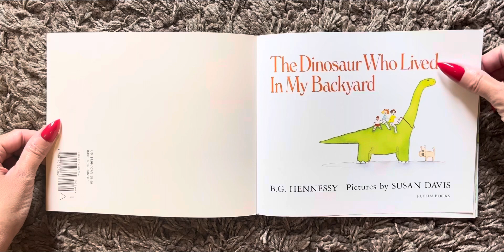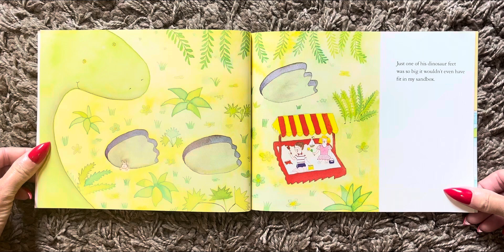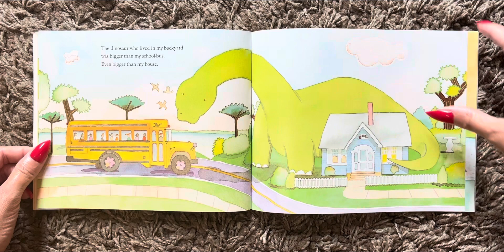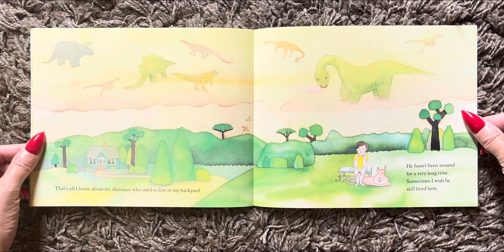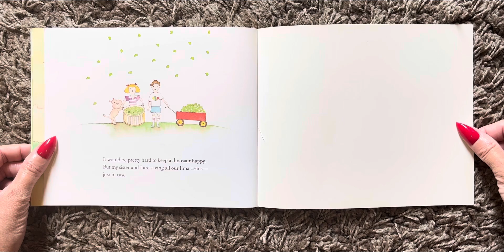The Dinosaur Who Lived In My Backyard (Read Aloud / Read Along Story)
The Dinosaur Who Lived In My Backyard
     B.G. Hennessy
     Pictures by Susan Davis

Nail polish:  E-nuf is E-nuf 576, by Essie